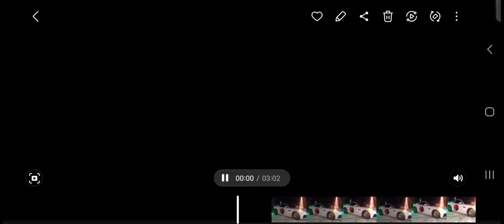(Brothers Victory) Victory [Music Video]